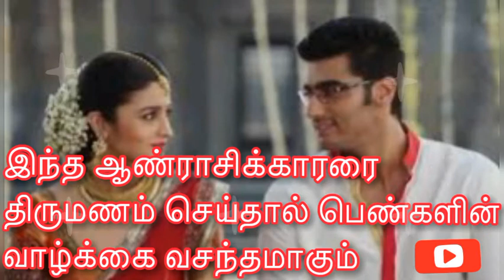பெண்களே உங்கள் வாழ்க்கை வசந்தமாக இந்த ஆண்ராசிகளை தேர்ந்தெடுப்பதில் தவறில்லை!!!